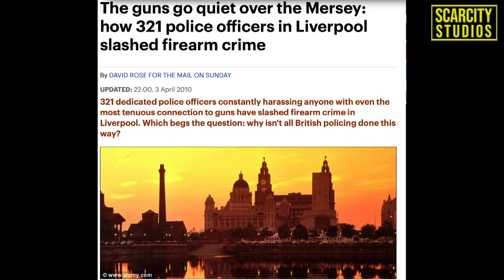The Matrix Police: Four Arrests and Firearms Recovered In Liverpool Operation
Seven people were arrested for serious crime including possession of a firearm, possession of criminal property, knife and drugs offences in one night in Liverpool
Plain clothed officers from our Matrix Priority Crime Team first arrested four men on suspicion firearms and driving offences after they were stopped near Arncliffe Road.
Officers spotted the men, two of which were riding an electric bike at around 3pm. Here, they managed to stop one of them whilst one rode off and the two others made off on foot.

The detained 18 year old man was searched and found in possession of a loaded revolver style handgun and a large amount of cash. He was therefore arrested on suspicion of possession of a firearm.

A further search of the area was conducted to try and locate the other three men – two of which, who are both in their late 20s, were located and one was found in possession of a sawn off shotgun. Both were arrested for firearms offences.

With the assistance of NPAS, the final man was also arrested and the electric bike was seized.

Assistant Chief Constable Rob Carden said: “Every day officers at Merseyside Police put themselves in harms’ way to keep us safe. I’d like to pay tribute to the bravery of the officers who selflessly pursued the suspects yesterday to recover these dangerous weapons.

“As the images show, the guns we found could have been used to create significant fear and harm. Our streets are made safer with every weapon we take out of circulation, and every arrest we make in relation to firearms.

“Stop and search is a policing power that is absolutely crucial in our efforts to tackle violent, serious and organised crime and the events in Halewood yesterday show that it yields results in making our communities safer places.

Op Target Officers elsewhere arrested a 19 year old girl after she was stopped on Flint Street and found in possession of a kitchen knife and cannabis.🔴 Follow Scarcity on socials 🔴